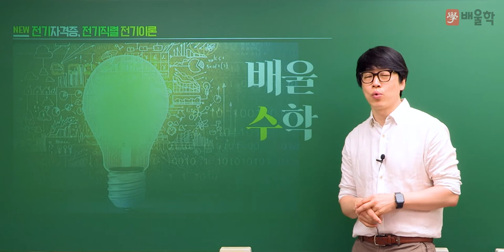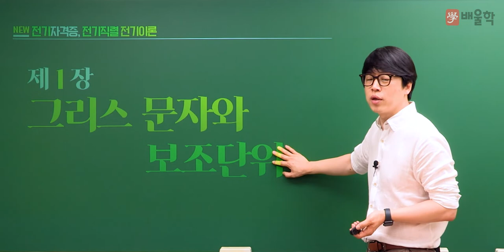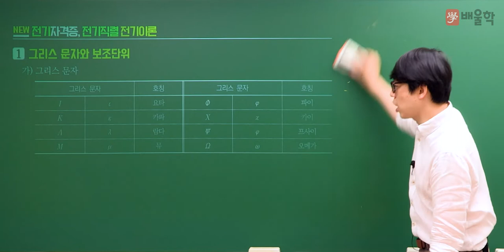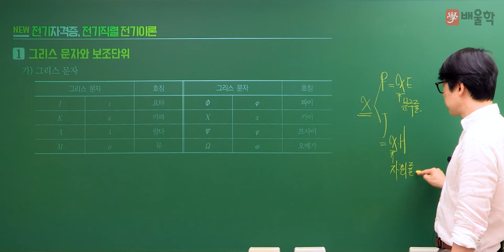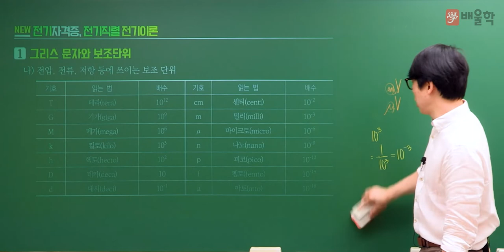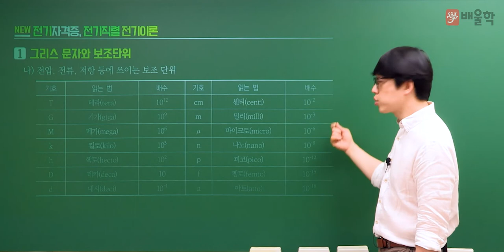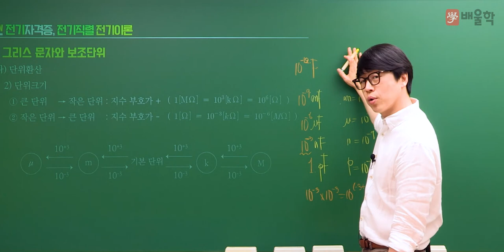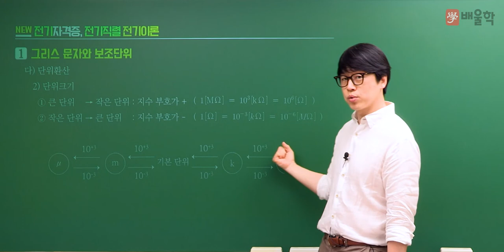[전기기사] 기초수학 특강 01 그리스 문자와 보조단위 - 황민욱 기술사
배울학 전기 대표교수, 황민욱 기술사가 전하는 기초 전기수학 특강
전기 단위체계의 기본부터 미분&적분까지!

전기기사, 전기산업기사, 전기공사기사, 전기기사실기, 전기기사필기, 전기공사산업기사, 전기산업기사실기, 전기기사난이도, 전기기사합격률, 전기산업기사필기, 전기기사자격증, 전기기사연봉, 전기기사일정, 전기기사응시자격, 전기산업기사시험일정, 전기산업기사응시자격, 전기기사시험, 전기기사자격요건, 전기기사시험일정, 전기기사인강, 전기공사기사필기, 전기공사기사실기, 전기기사실기합격률, 전기기사취업, 전기기사CBT, 전기산업기사합격률, 전기기사실기일정, 전기산업기사난이도, 전기공사기사합격률, 전기기사인강추천, 전기기사시험과목, 전기기사과목, 전기기사한번에합격하기, 전기기사강의, 전기산업기사취업, 전기공사산업기사필기, 전기기사자격, 전기산업기사과목, 전기기사시험시간, 전기쌍기사, 전기공사산업기사실기, 전기산업기사일정, 전기기사기출문제, 전기공사기사과목, 전기공사기사시험일정, 전기산업기사인강, 전기산업기사학원, 전기산업기사자격증, 전기기사필기합격률, 전기산업기사자격요건, 전기산업기사기출문제, 전기기사실기기출, 전기기사전기공사기사, 전기기사기출, 전기기사실기시험, 전기기사필기시험, 전기기사합격, 전기산업기사필기과목, 전기기사과년도, 전기기사필기과목, 전기기사관련학과, 전기공사산업기사과목, 전기기사시험자격, 전기기사원서접수, 전기기사전기산업기사, 전기기사실기시험일정, 전기기사실기문제, 전기산업기사공부방법, 전기기사필기기출, 전기기사실기단답, 전기산업기사시험, 전기공사기사자격증, 전기기사문제, 전기기사자격증시험, 전기산업기사실기과년도, 전기기사필기기출문제, 전기산업기사실기과년도기출문제, 전기공사기사인강, 전기기사실기과년도, 전기기사실기기출문제, 전기기사필기과년도, 전기기사실기후기, 전기기사준비기간, 전기기사독학, 전기산업기사기출, 전기기사공부순서, 전기기사공부, 전기기사실기공부법, 전기기사공부법, 전기기사공부기간, 전기기사실기인강, 전기기사단답, 전기산업기사과년도, 전기공사기사과년도, 전기기사실기과목, 전기기사문제집, 전기기사공부방법, 전기공사기사실기과년도기출문제, 전기공사산업기사인강, 전기기사필기문제, 전기기사회로이론, 전기기사준비, 전기기사실기이론